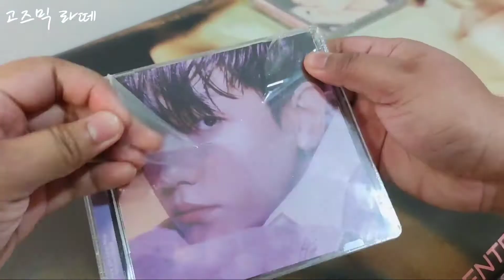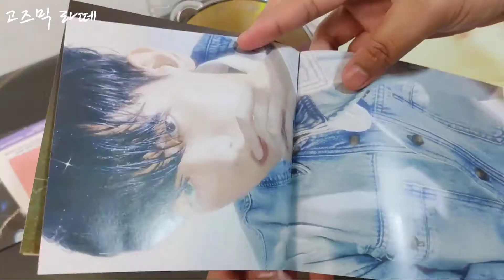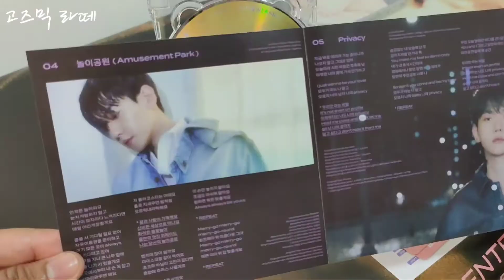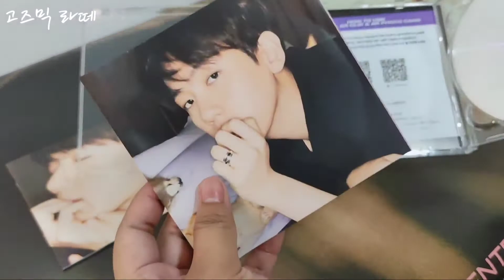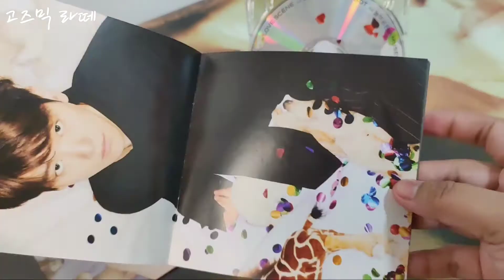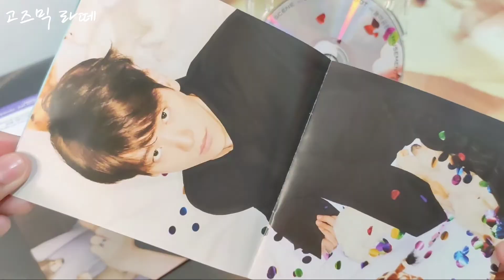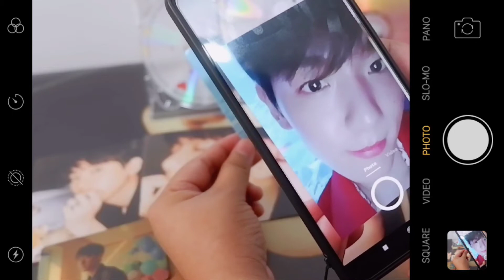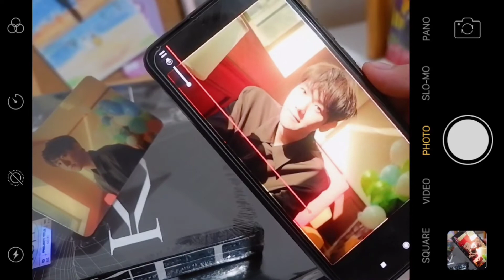unboxing Baekhyun 백현 'Bambi' album jewel case version | Philippines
1. Love Scene
   2. Bambi
   3. All I Got
   4. Amusement Park
   5. Privacy
   6. Cry For Love

ALBUM VERSIONS (JEWEL CASE VER.)

   DREAMY (Version A)
   MISTY (Version B)

ALBUM CONTENTS (JEWEL CASE VER.)

   COVER - 2 versions / 1ea
   BOOKLET -  2 versions / 1ea / 12p
   LYRICS PAPER - 2 versions / 1ea / 8p
   CD-R - 2 versions / 1ea
   AR CLIP CARD - Random 1 out of 4
   AR PHOTO CARD - Random 1 out of 4
   POSTER - 2 versions / Random 1 out of 2

hello friends! hmm.. i can call you my friend right? hehe thank you so much for visiting and watching my video~

in the future too, please support me ( ˘ ³˘)♥

let's be happy and stay safe always ♡

bgm ♫♪♪